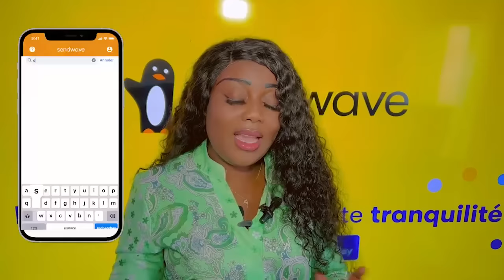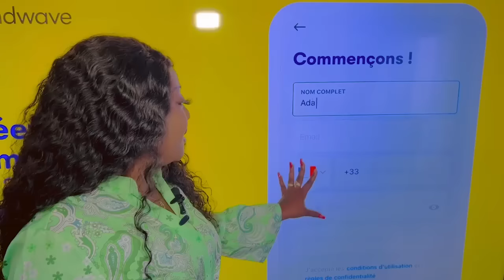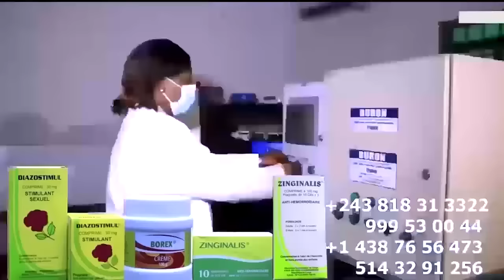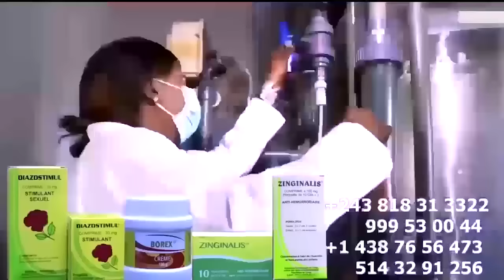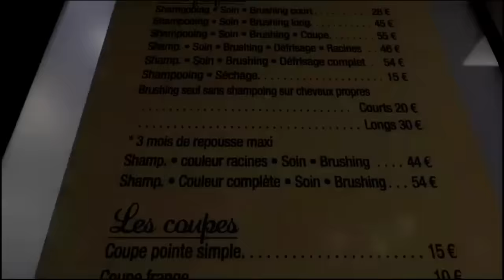MANICKE K.O Debout MZEE KINDINGU AYELI ORLY GOLA Mabé Niveau ASASI CAMIONNETTE,ROBINIO, BILL CLINTON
MANICKE Azui K.O Debout MZEE KINDINGU AYELI ORLY GOLA Mabé Niveau ASASI CAMIONNETTE,ROBINIO, BILL CLINTON